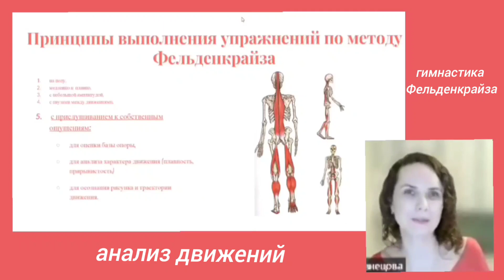Правило №5: с прислушиванием к собственным ощущениям. Метод Фельденкрайза.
Принцип концентрации.
Метод Фельденкрайза - это уроки движения основанные на концентрации внимания. Во время занятий мы учимся слушать и наблюдать за своим телом, подмечать как происходит движение. В этот момент наша нервная система также получает информацию:

- легко ли совершается движение,
- в какой области есть напряжение мышц тела или ограничение,
- присутствует ли в теле выраженная асимметрия.

Такая концентрация во время занятий гимнастикой по методу Фельденкрайза помогает телу настроиться на самокоррекцию. Это называется осознавание движения, которое помогает:

- улучшить качество внимания и фокуса,
- очистить голову от назойливых мыслей и успокоиться,
- глубоко расслабиться,
- повысить активность тела и ума.